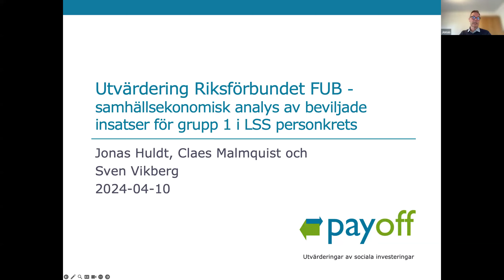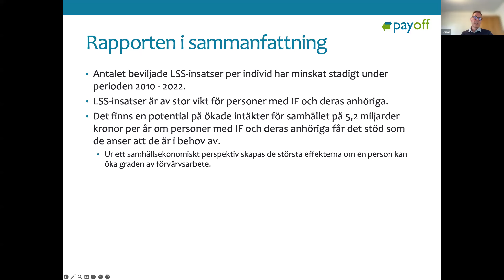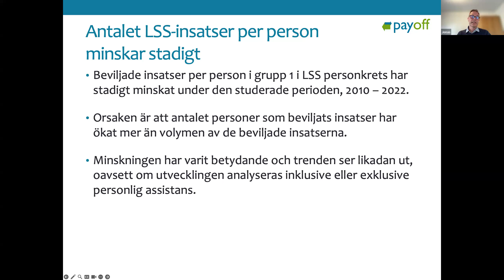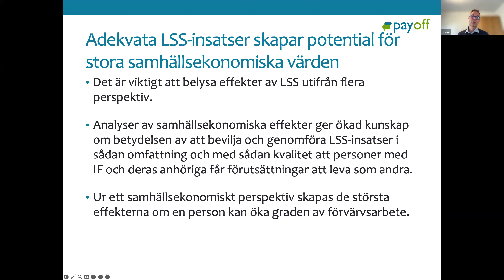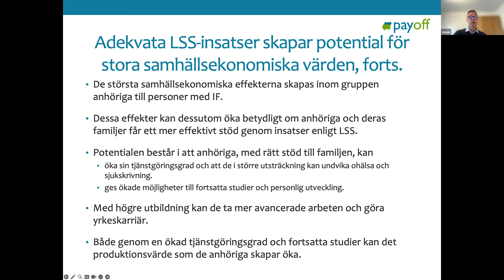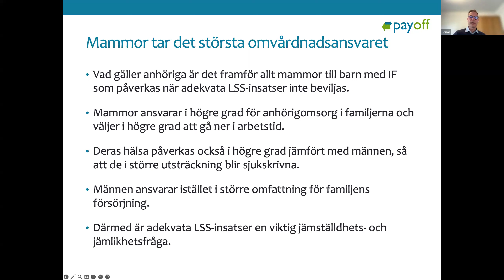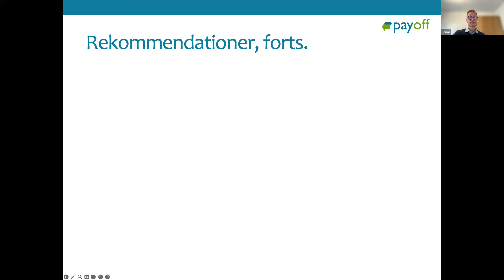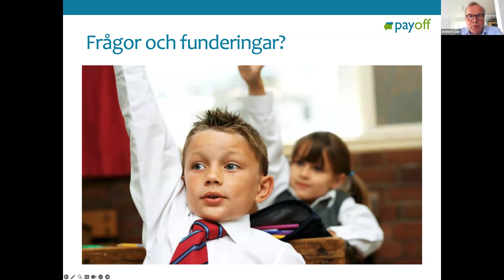LSS 30 år – Webbinarium om samhällsekonomiska effekter av minskade LSS-insatser. 10 april 2024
Riksförbundet FUB gav företaget Payoff, som arbetar med samhällsekonomisk utvärdering, i uppdrag att undersöka hur minskningarna av LSS-insatser, både i antal och omfattning, påverkar samhällets ekonomi. Undersökningen består av inläsning av myndighetsrapporter, forskning, djupintervjuer med myndighetspersoner, forskare, personer med lindrig intellektuell funktionsnedsättning och anhöriga. Det har även samlats in information genom en enkät till slumpmässigt utvalda medlemmar i FUB.
Resultatet är en rapport som Jonas Huldt från Payoff berättar om under detta webbinarium. Rapporten finns på
Webbinariet har textats automatiskt.